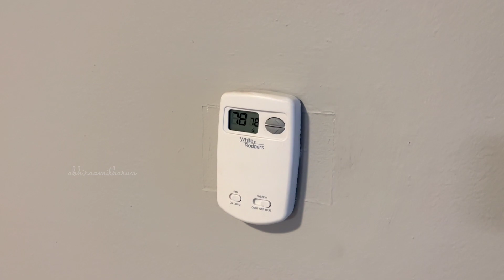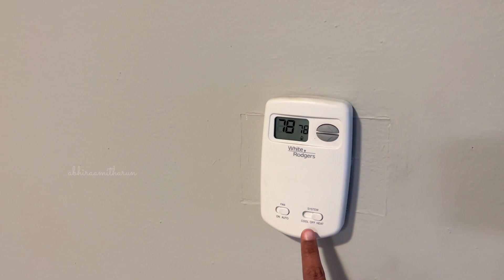தமிழில்: Snow Storm in USA | Extreme Snow and Wind | -8°C Temperature Outside | Freezing Cold